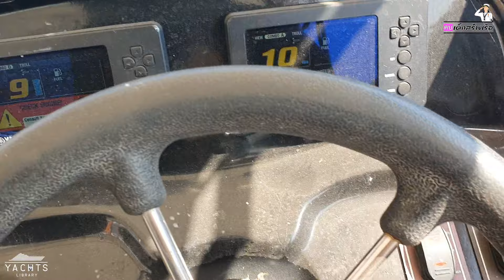เรือสามลอน [Trimaran Boat] ตะลุยแม่น้ำบางปะกง [คบเด็กสร้างเรือ] EP.117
วันนี้มา วัดผาณิตาราม ณ แปดริ้ว ฉะเชิงเทรา
เพื่อมาปูพื้น โฟมกันร้อนให้กับทางวัด
ที่ได้ครอบครองเรือสามลอนขนาด 31+6ฟุต
กว้าง 3.8 เมตร

ปล.โดรนตกน้ำเลยวันนี้ แง่ๆๆๆ